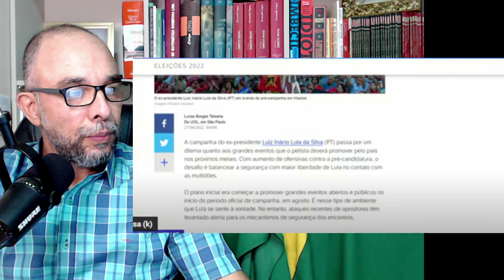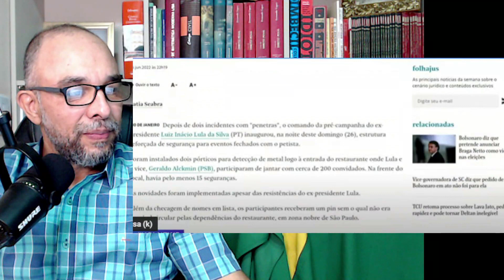GRAVÍSSIMO!!!! RANDOLFE ACUSA BOLSONARO DE TRAMAR ATENTADO CONTRA O EX-PRESIDIÁRIO.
O coordenador da campanha do ex-presidiário, Randolfe saltitante Rodrigues, passou de todos os limites e acusou, sem nenhuma prova, o Presidente Bolsonaro de tramar um atentado contra o lalau.